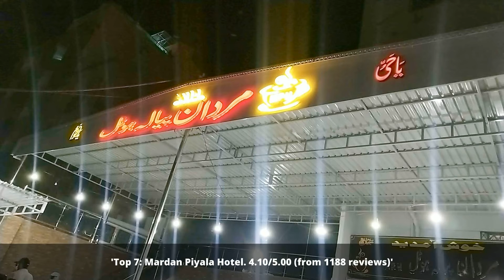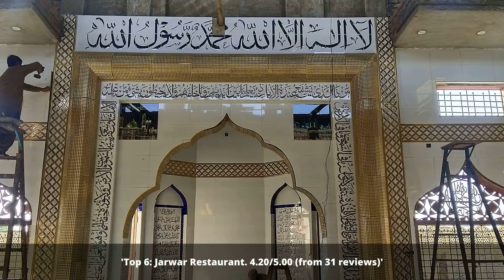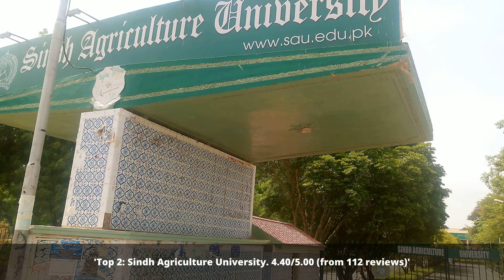Hotels in Tando Allāhyār Pakistan You MUST STAY in 2022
Discover the top places to visit in Tando Allāhyār.

1: GM Syed Hostel
2: Sindh Agriculture University
3: Royal City Hotel
4: Hotel Marhaba Ghull Mohammad
5: Johar Hostel
6: Jarwar Restaurant
7: Mardan Piyala Hotel
8: New Salateen Hotel
9: Quetta Star Hotel Hala Naka
10: Pearl Banquet

Click on a link below to see the most up to date places in Tando Allāhyār or other cities: